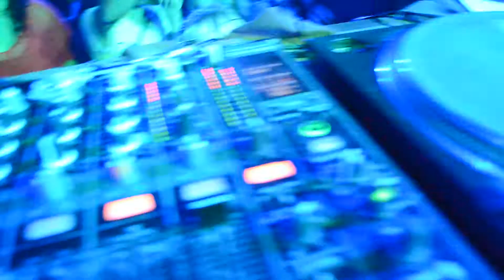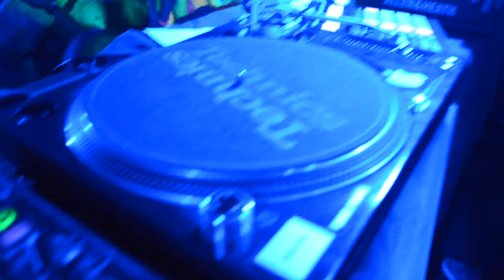TORSTEN KANZLER ELECTRONIC FESTIVAL 05.10.2012 Forty Kleparz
Zapraszamy na :
Dostępna jakość HD !!!